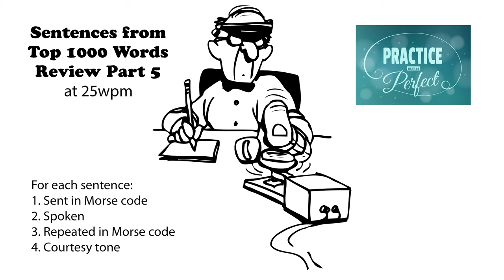Sentences from Top 1000 Words - Review Part 5 - 25wpm